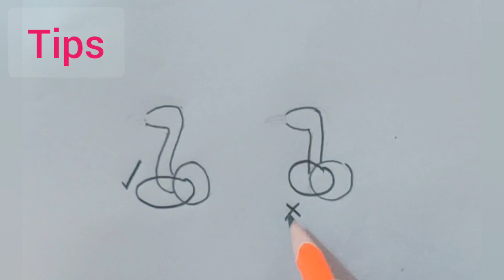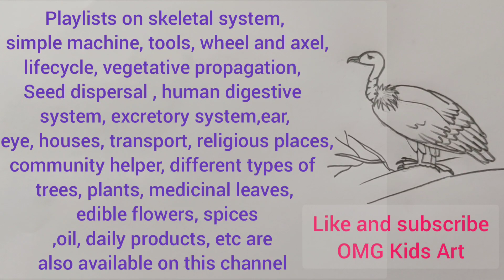Vulture drawing easy for kids,how to draw vulture for EVS science,draw natural scavenger,draw giddh